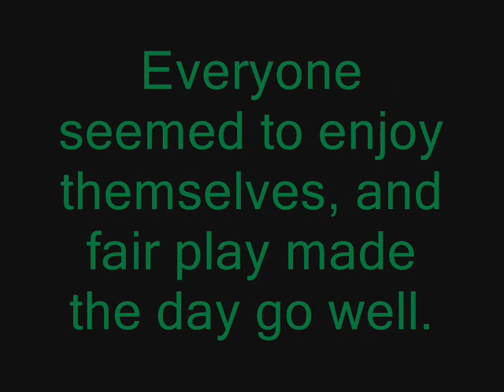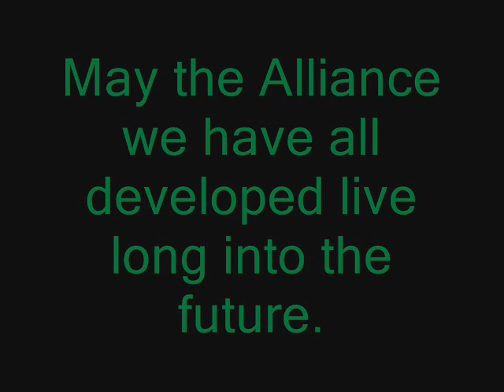The Pit(Warren Wood)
Part 1 of the Pit,not as much action here but a good look at the field and how Redbourn Rangers and friends on both sides played it.